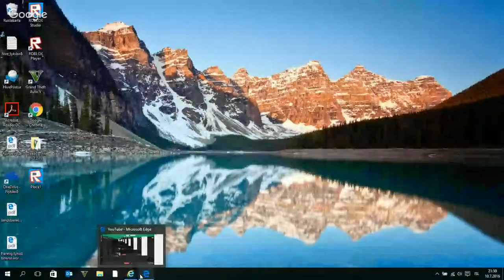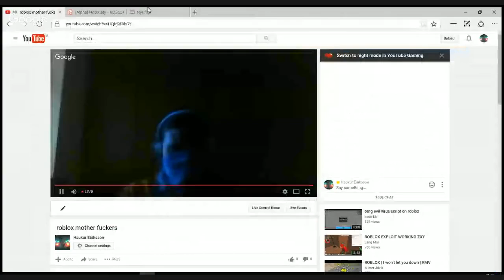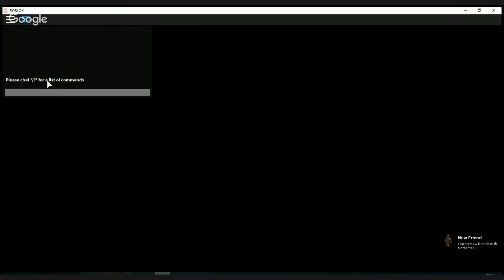roblox mother fuckers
okay now lets go